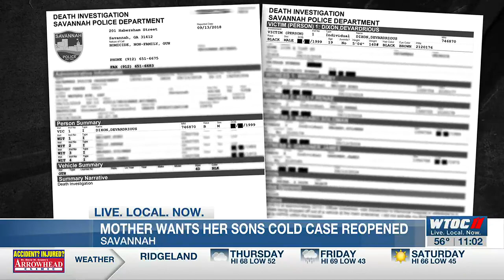Mother wants her son’s cold case reopened a month before his birthday